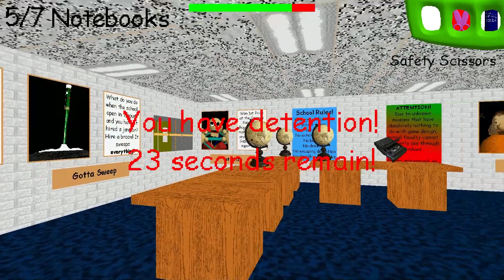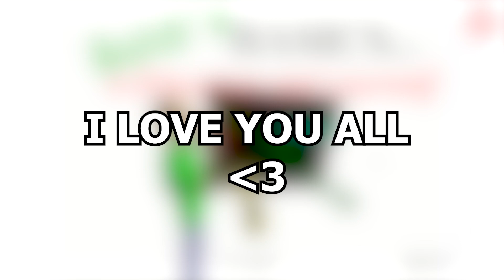WE BEAT THE BALD MAN | Baldi Basics Sluubee Rage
In this video, WE ARE ONCE AND FOR ALL BEATING THE BALD MAN...
watch as he makes me the worst human alive while raging at a bald man anways enjoy the video...

Also sorry for the late upload had to work on this video at most but I have some new videos coming up so be sure to subscribe to see my latest videos.